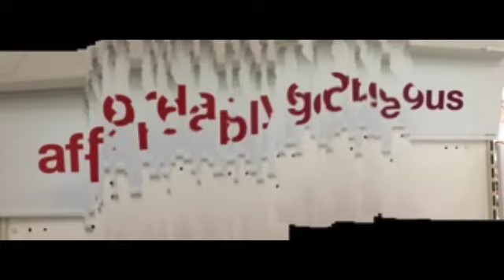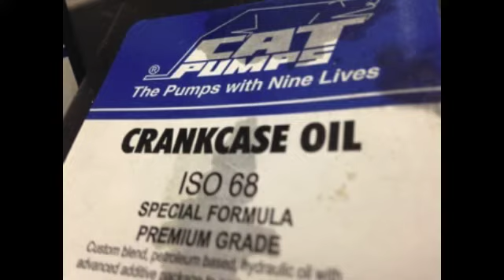░R░E░S░I░S░T░E░D░ ░A░B░S░T░R░A░C░T░I░O░N░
Proud winner of the 14th Annual iPhone Photography Awards!